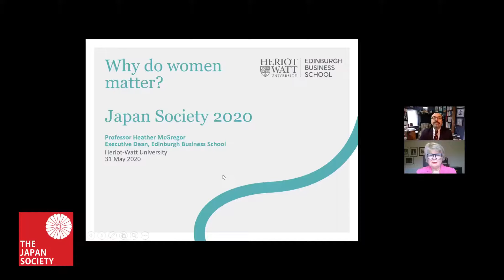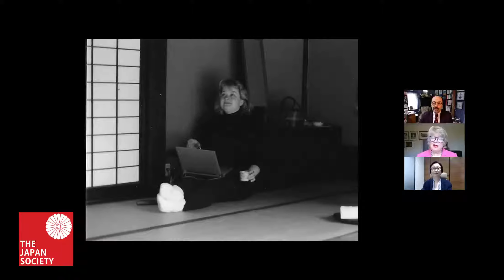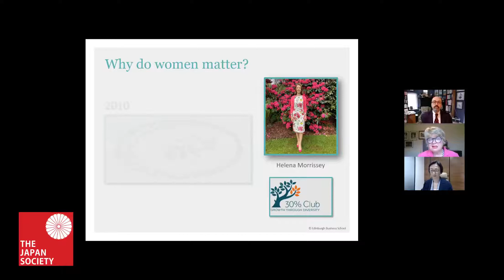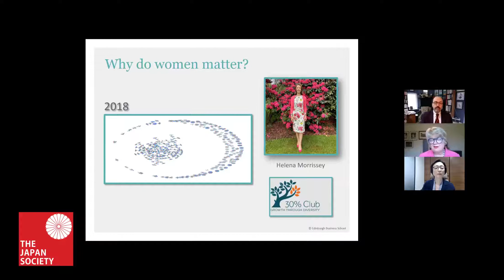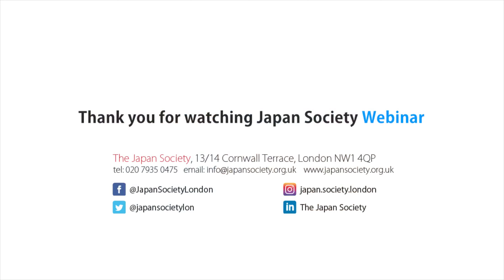WEBINAR - The Pandemic and Its Impact on Gender Equality in Japan and the UK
In our 22 July 2020 webinar Japan Society Chairman, Bill Emmott, considered gender equality in Japan and the UK, in discussion with leading members of the 30% Club, Yoriko Goto and Heather McGregor.

Japan stands far behind Europe and America in terms of gender equality, ranking 121st out of 153 countries in the World Economic Forum’s Gender Gap Index, and with only 13% of managerial roles occupied by women in 2019, according to the OECD. But this also reflects gender inequality in tertiary education in the 1970s and 1980s, which limited the pool of potential female leaders in today’s leadership generation. This has changed dramatically, with now 50% of 18-year-old girls now entering four-year university courses compared with less than 15% in 1990. The pipeline of potential female managers in younger generations is becoming much larger. How can this potential be turned into future reality, in corporate and other leadership roles?

Launched in Britain in 2010, the 30% Club exists to promote increased diversity on boards and in senior management all around the world. A Japan Chapter was founded in May 2019. In 2010 just 12.5% of board directorships in FT-SE 100 companies were held by women; a decade later, 34.6% are. In 2019 in Japan just 10% of TOPIX 100 board seats were held by women. Can Japan learn from the UK in order to follow the same trajectory? Can both countries do better at increasing the number of women in leadership terms more widely? What benefits are there for companies in doing so? Will the pandemic prove to be a setback for this progress given unequal shares in family responsibilities or can it be made into an accelerator?

Yoriko Goto is Chair of the Deloitte Tohmatsu Group (Deloitte Japan) and Vice Chair of the 30% Club Japan. She has more than 30 years of public accounting experience, including 9 years in New York, focusing on the accounting and auditing of Japanese and multinational financial institutions. She was appointed Japan Leader of the Global Financial Services Industry Practice of Deloitte in 2006, and is the first female appointed to Deloitte Japan’s Board of Directors. From 2012 to 2015 she attended the World Economic Forum as one of the five, and the only female, delegate from Deloitte.

Professor Heather McGregor is the Executive Dean of the Edinburgh Business School, the School of Business of Heriot Watt University, and non-executive chairman of the executive search firm Taylor Bennett. She is the founder of the Taylor Bennett Foundation, which works to promote diversity in the communications industry, and a founding member of the 30% Club, which campaigns to raise the representation of women at senior levels within the U.K.’s publicly listed companies. For over 15 years, including two in Tokyo (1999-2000) she authored the Mrs Moneypenny column for the Financial Times.